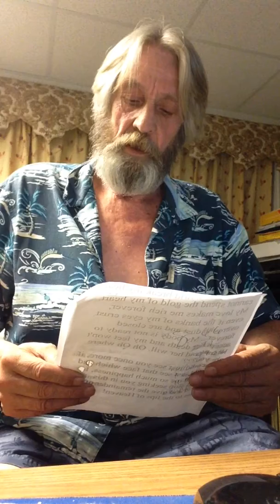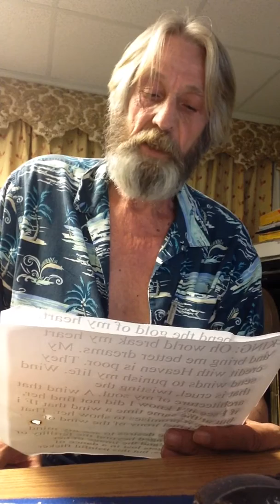August 30, 2015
King Audition B